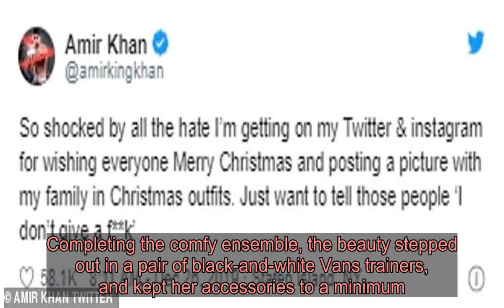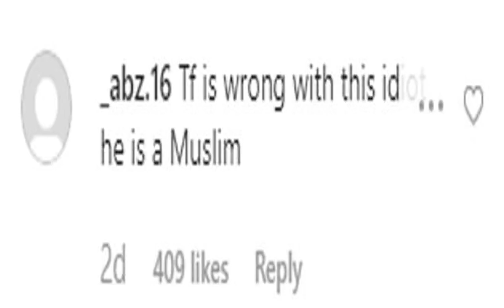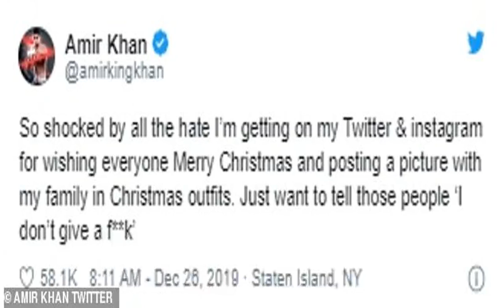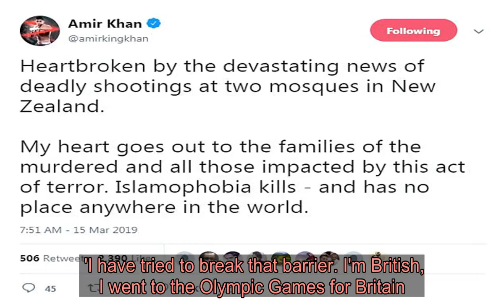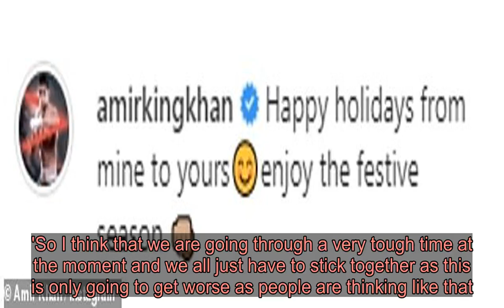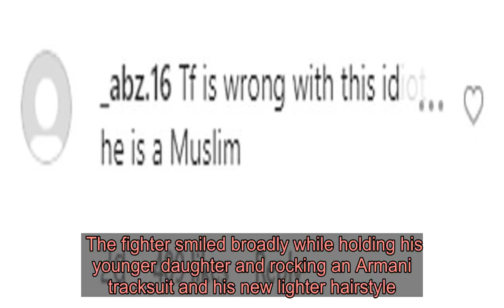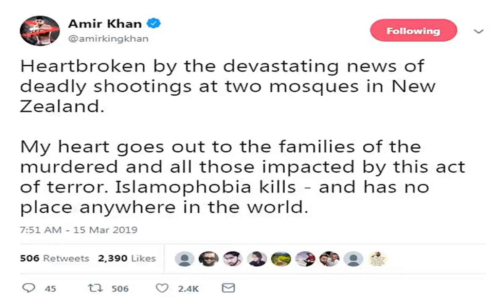Amir Khan's wife Faryal Makhdoom cradles her blossoming baby bump in snap... after the boxer hit bac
Her husband Amir Khan hit back at trolls who criticised him for celebrating Christmas with his family.But Faryal Makhdoom didn't let the incident phase her, as she took to Instagram to show off her blossoming baby bump in a snap on Friday.The social media sensation, 28, cradled her bump as she gushed about seeing her family in New York over the festive period.   Faryal put on an effortlessly chic display in a black shirt that she tucked into a pair of grey jogging bottoms, while she wrapped up warm in a blue plaid jacket.Completing the comfy ensemble, the beauty stepped out in a pair of black-and-white Vans trainers, and kept her accessories to a minimum.   Her raven tresses were brushed into a sleek, straight style that cascaded over her shoulders and she wore a glamorous palette of make-up for the occasion.Faryal's post comes after her husband Amir defended a photo of him and his family enjoying the festive period in front of a Christmas tree, which sparked criticism from online trolls.  The former boxing world champion was flooded with vile abuse from trolls who claimed that as a Muslim, shouldn't be acknowledging Christmas. Amir, 33, had shared an Instagram snap of him, his wife Farya and two children, Lamaisah, five, and Alayna, 20 months, wearing matching pyjamas in front of a beautifully decorated tree. He wrote in a caption on the image: 'Happy holidays from mine to yours. Enjoy the festive season'. But when trolls criticised him for getting into the festive spirit, Amir wrote on Twitter: 'So shocked by all the hate I’m getting on my Twitter & instagram for wishing everyone Merry Christmas and posting a picture with my family in Christmas outfits.   'Just want to tell those people "I don’t give a f**k"'. The boxer was then immediately flooded with messages of support from well-wishersOne wrote: 'Ignore all these ignorants, u're a much better man and they're the jealous ones.' Another said: 'Haters just want to be like you but aren't that's why they're sad.' A third went on: 'Aww amir. Dont get stressed. Have a great time with your family and friends. You have a lot of well wishers as well. Take care x.'   After Amir had first posed the snap of him and his family, one troll said: 'Tf is wrong with this idiot he is a Muslim'.Another wrote: 'Imagine having a Christmas Tree and being Muslim can never be me.'A third added: 'I thought Muslims didn't celebrate Christmas'. Amir is of Pakistani origin and has previously discussed his wish for greater acceptance of his faith in England.   Following the New Zealand terrorist attack, he said there should be further 'understanding' of his religion because 'there is a lot of hatred in a lot of people towards Muslims'.49 people were brutally murdered while attending mosques in the city of Christchurch and the Bolton-born athlete told his 2.2 million followers on Twitter that 'Islamophobia kills'. Khan, 32, tweeted: 'Heartbroken by the devastating news of deadly shootings at two mosques in New Zealand.